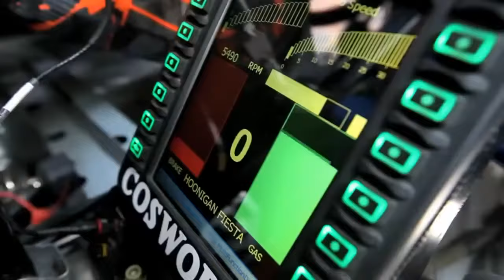Alan Walker - Faded !! Car Music Mix !! (Car Race & Drifting Video Mix ) Funny Life With Ken block